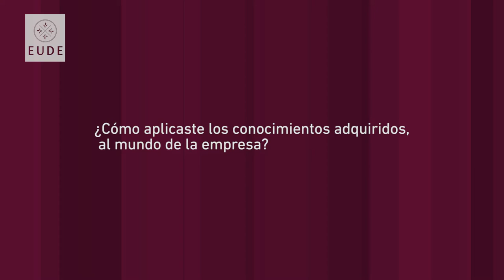Caso de éxito de alumnos EUDE: La historia de Laura Pérez